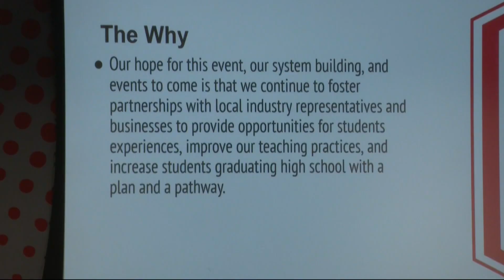S.E. Iowa school district aims to connect Heartland companies with high school students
The Ottumwa School District recently held an event that aims to be a bridge between students and businesses in the area.